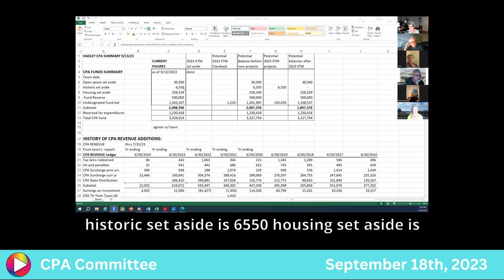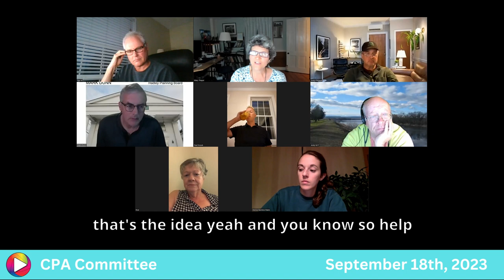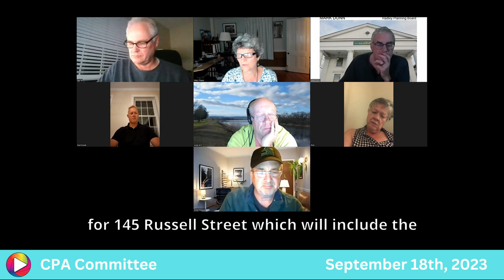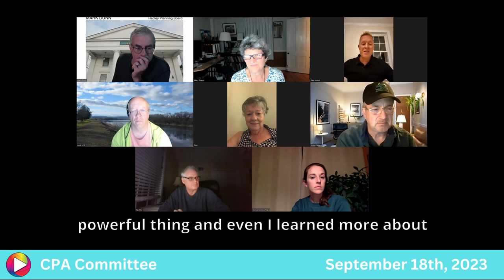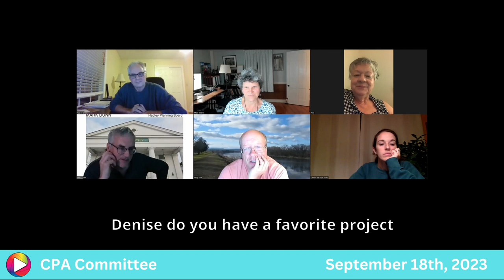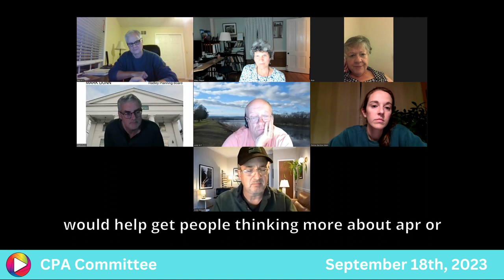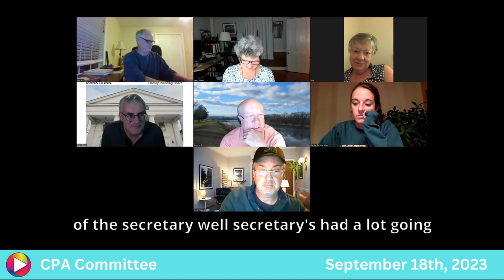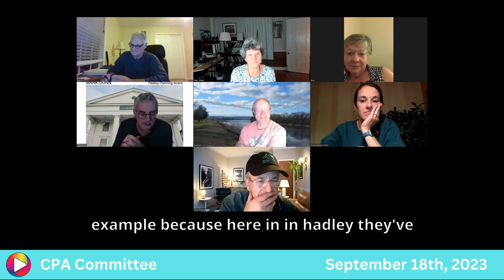CPA Committee: 9-18-23